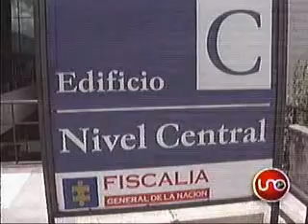Tambalea extradición del paramilitar Macaco 14oct.2007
Uribe no lo va a extraditar porque es su amigo